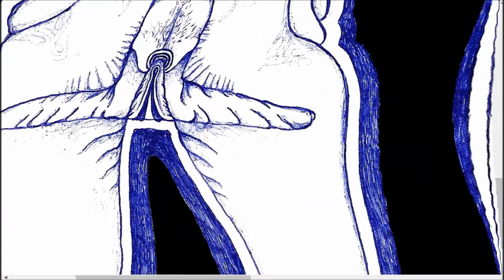Puesto el recuerdo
(2018)